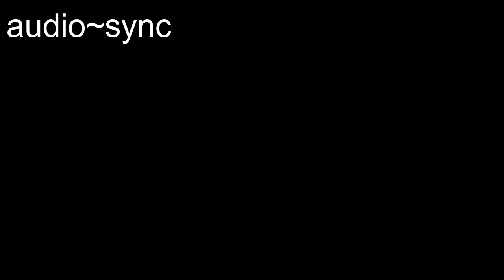TikTok | Spaced Out - No Music | Free Screensavers | Free Videos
TikTok Audio | Free TikTok Background Music | Free TikTok Music Tracks

Spaced Out - No Music | Free Screensavers | Free Videos

It is my pleasure to bring you free music, free screensavers and free images.
I will add links to free music, free images,
free videos, free screensavers and free background music.

I also have music and images, intros, sound effects and even some rock & roll that you can
resell and make some money at home.

The original video is 10 seconds, no sound.
If you would like the No sound version, in increments of 1 minute to 1 hour or,
Bear in mind I have to make them to order and a donation for my work would be appreciated.